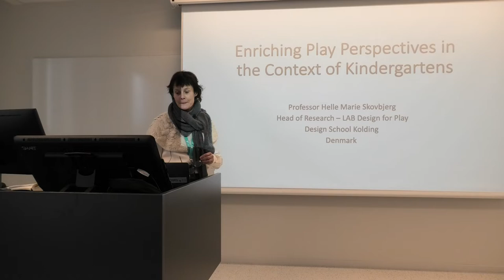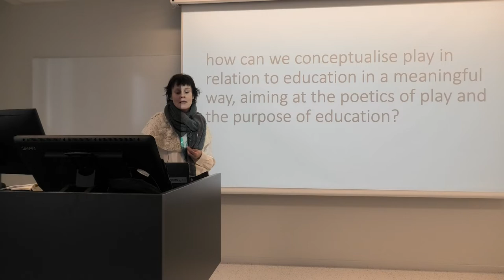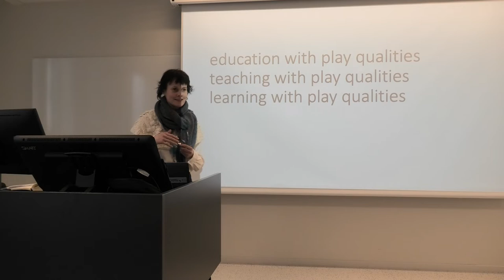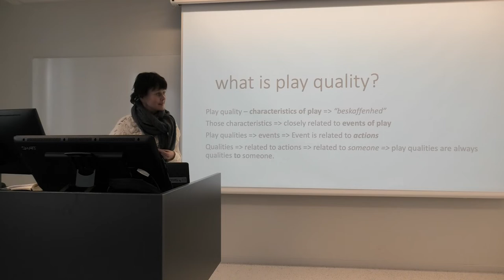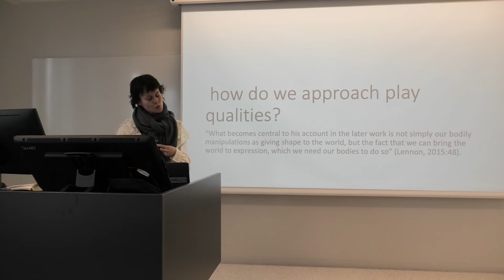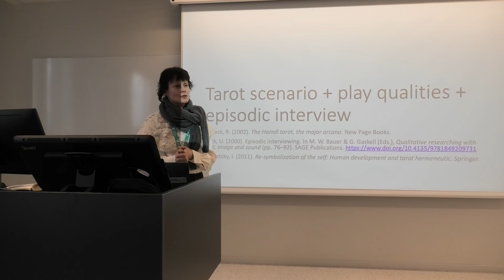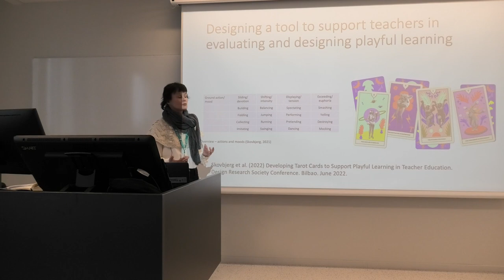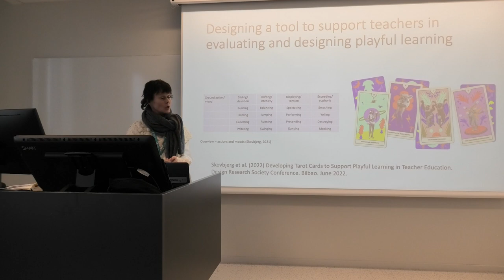Enriching Play Perspectives - Professor Helle Marie Skovbjerg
In this KINDknow guest lecture, Professor Helle Marie Skovbjerg (Designskolen Kolding) explores play qualities, tools and designs to support teachers in designing and evaluating playful learning.